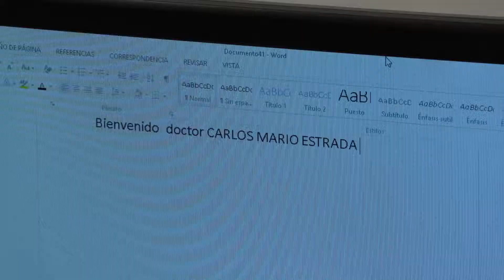Visita Director General SENA Centro de Formación Servicios Financieros